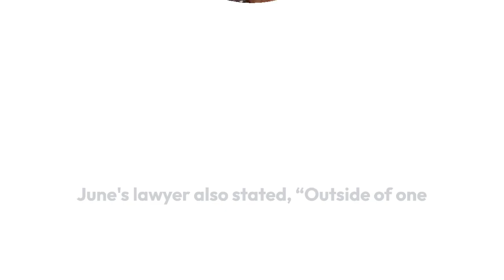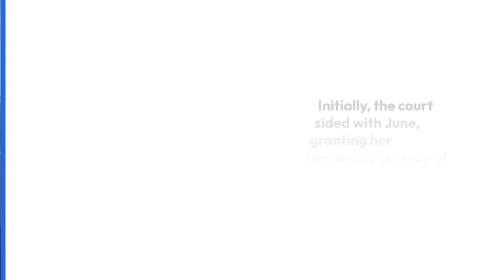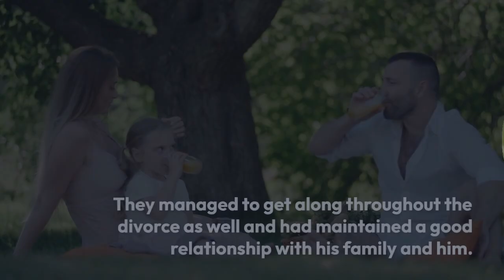Mama June’s Grandkid Kaitlyn Wants to Stay With Her, But Custody Battle Creates Tension Within Famil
Anna Cardwell’s daughter Kaitlyn Shannon asked the court to allow her to continue living with her grandma Mama June and not force her to move in with her late mom’s ex, In Touch can exclusively report.